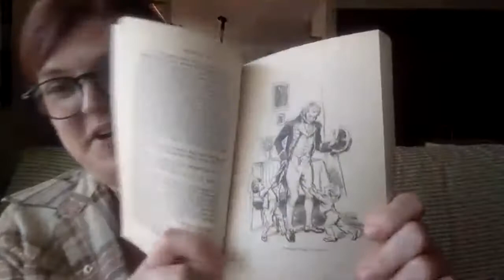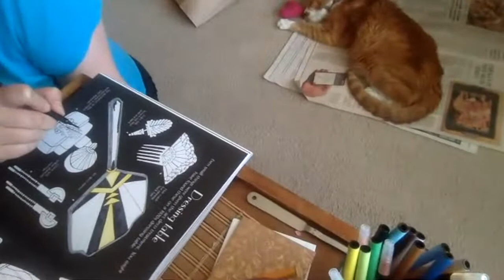The Isolated Literary Society presents Daily Austen: Persuasion (Chapter 5-6)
What better time to bring back the tradition of reading aloud to each other in the evenings? I’ve been doing daily readings since the pandemic started, ranging from literary classics to ‘90s scifi. In this series, I'll be reading Jane Austen's final novel: Persuasion. I've only read it once and it's been years, so we can discover it together!

I also do livestream concerts and take requests on weekends - check the ‘live’ section of my channel for the next show!

(to use a credit card - no account required)

My birthday is also this week, so I’ll just leave this here ;D

I just released an audiobook collection of short fiction, written by me and read by me and my friends!